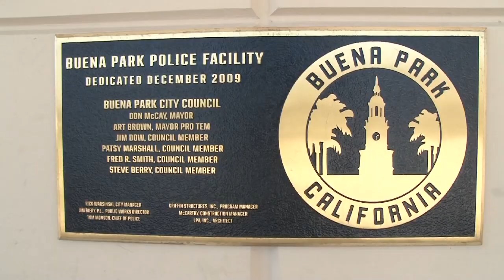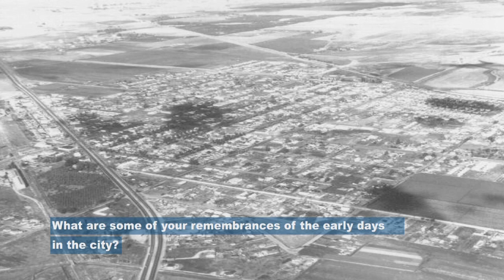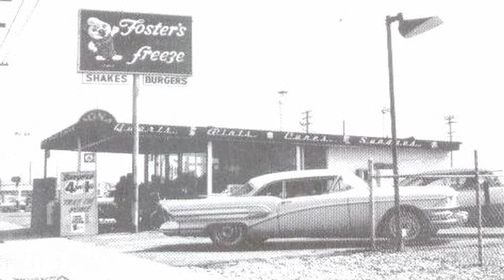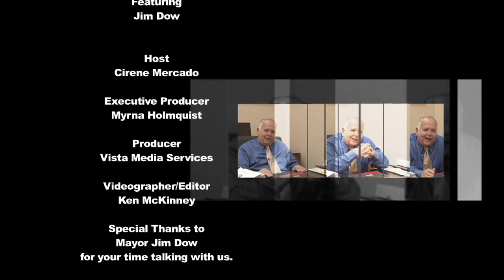Mayor's Show featuring James A. Dow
This Mayor's Show features James A. Dow, a multi-term Mayor and City Council member. He is also a life long resident of Buena Park. On this Mayor's Show Mayor Dow discusses City Council, some history of Buena Park, his hopes for the future of the City and more. Check the show out and let us know what you think.